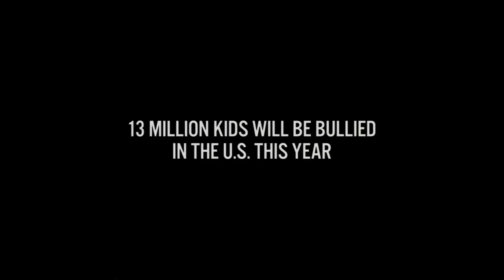Bully (2012) Official Trailer [HD]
Bully (2012) - DVD Release Date 6th March 2013

Bully is a beautifully cinematic, character-driven documentary which offers an intimate, unflinching look at how bullying has touched five American kids and their families.

If you're a victim of bullying and would like to talk to someone, you can find help 24/7 by calling Lifeline on 13 11 14 or visiting